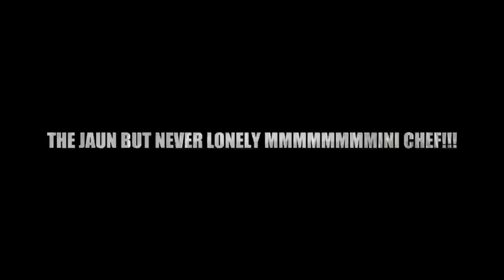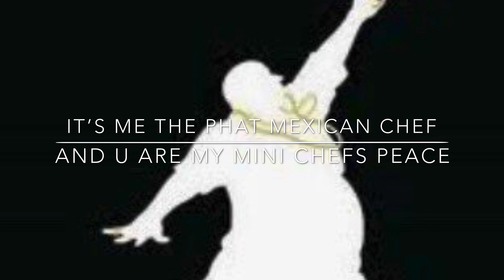Promoting Our Channels 2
What’s up y’all it’s ur boy The Mexican Thor this is just a little something to promote myself and The Phat Mexican Chef on our YouTube channels go check them out show us some love comment/Like/subscribe/watch and let us know what u think we are here to entertain u. Mexican Thor out peace ✌🏽